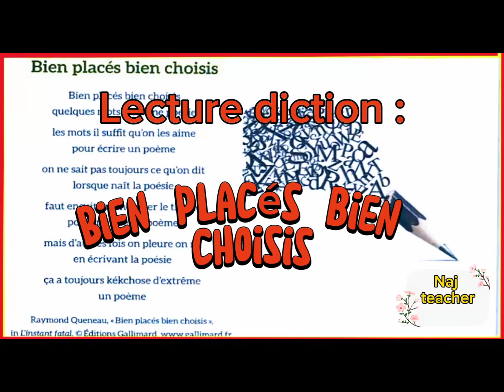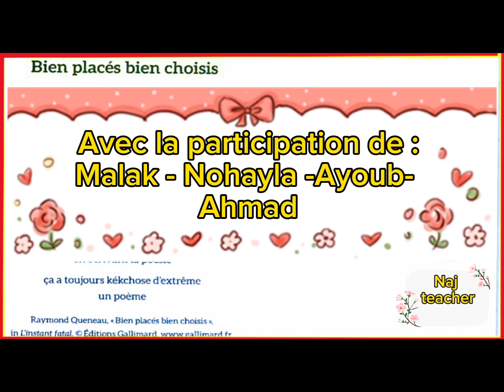Lecture diction : Bien placés bien choisis/ Unité 4/ Mes apprentissages en français 5ème/ page : 121